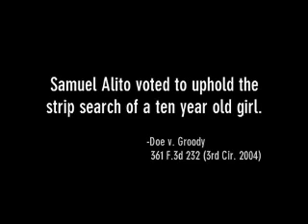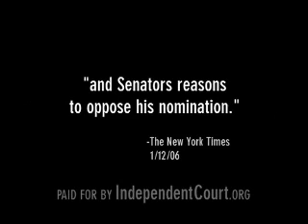Informed About the United States